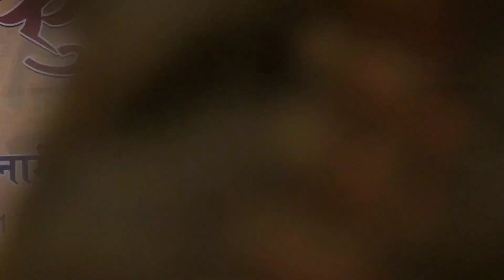नगरी हो अयोध्या सी तृप्ति शाक्या | Nagari Ho Ayodhya Si Tripti Shakhya Bharat Kund Mahotsav Ayodhya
@triptishakyaofficial नगरी हो अयोध्या सी तृप्ति शाक्या | Nagari Ho Ayodhya Si Tripti Shakhya Bharat Kund Mahotsav Ayodhya